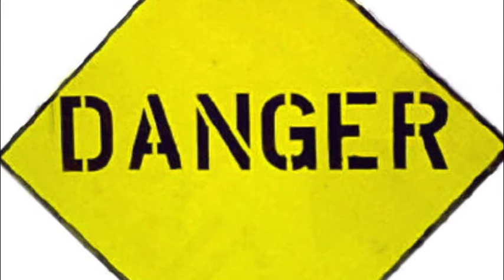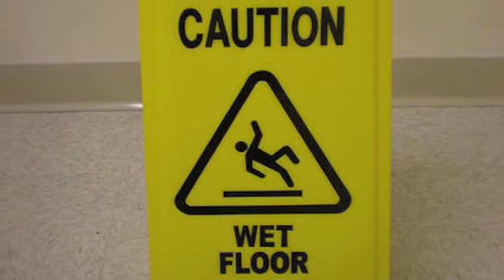The history of warning labels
They're everywhere, but how did they get there? This is an informative history of the modern warning label. (Information from Wikipedia)